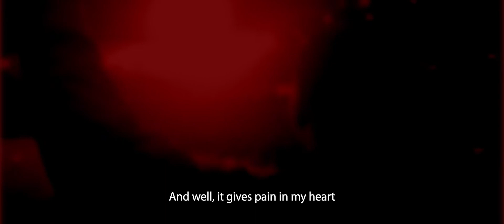Changing the Chants Short Trailer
Short Trailer of the Documentary that will premier on May 19th at 7pm CEST (Brussels, Berlin, Amsterdam, Rome).

Description of the Documentary
The documentary about Changing the Chants aims at presenting a multiperspective investigation on the problem of Anti-Semitism in football. Through the eyes of educators, football supporters, representatives of the institutions, researchers, and professionals, the documentary explores the complexity of the problem and investigates the possibilities of a change. In an incredible trip throughout Europe, going through empty stadiums, museums, and remembrance sites, including Auschwitz and Birkenau Concentration Camp, the filmmaker guides the viewer through the darkest period of our time to present how it relates to contemporary society and to raise awareness about the importance of never forgetting the importance of history and education, especially when it comes to Football, a crucial representative of our society and a unique collector of European and Global Heritage.

Directed by: Stefano Di Pietro
Duration: +/- 25 minutes.
Language: English
Filming Locations: The Netherlands, Germany, Poland.